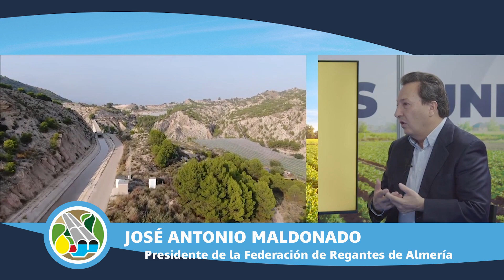TODOS CON EL TRASVASE | Entrevista con José Antonio Maldonado, presidente de FERAL.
"Con el Trasvase, Almería tuvo un antes y un después. Trajo la transformación, las familias que se fueron, volvieron. El agua creó riqueza, trabajo, es el principio de la vida. Ha sido el Trasvase el que crea bienestar en toda la sociedad, no sé entendería Almería sin agua. No habría vida. El recorte del Trasvase sin alternativa es muy preocupante para toda la sociedad. Es necesario garantizar el agua en todas las regiones, el agua es un tema de Estado, es insustituible".